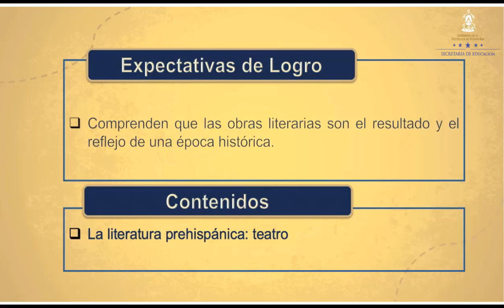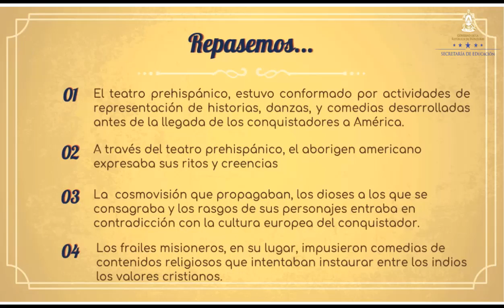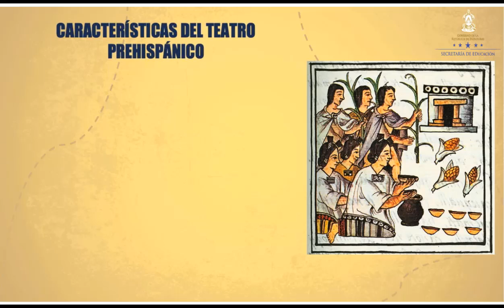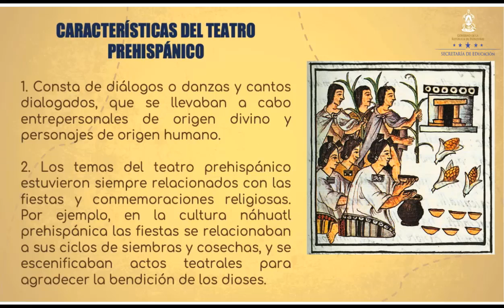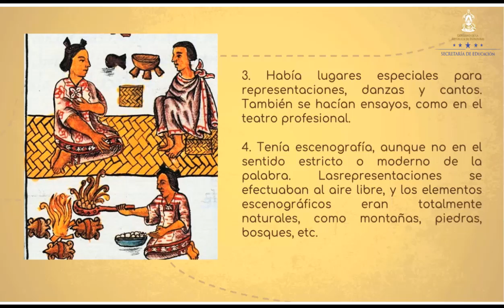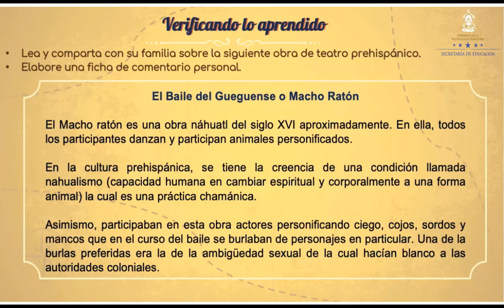Literatura Prehispánica: Teatro clase 2 – Noveno Grado - Español